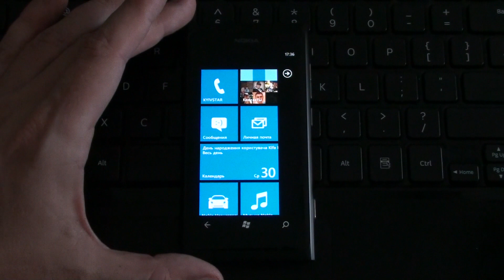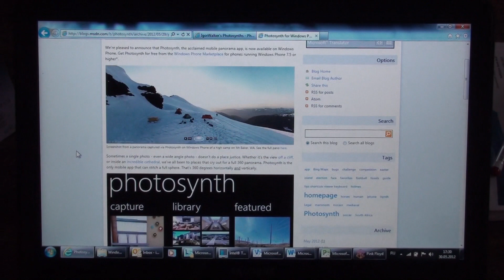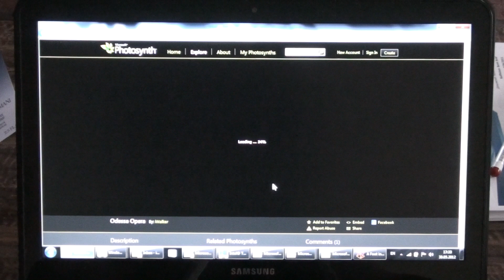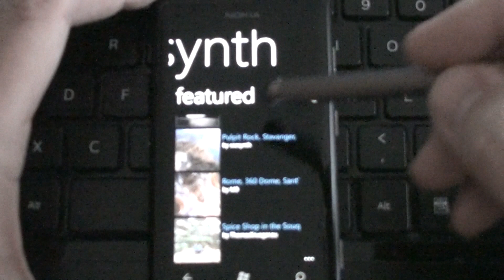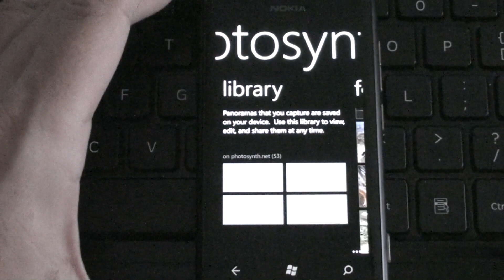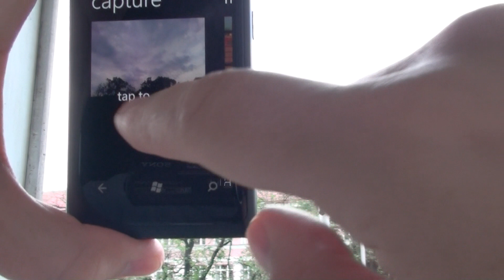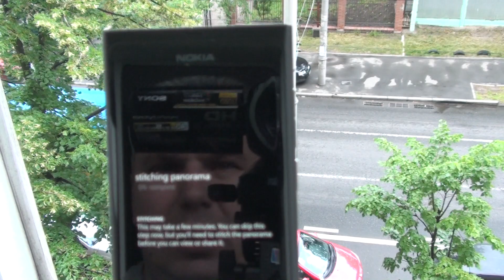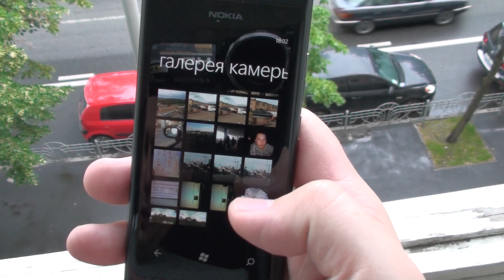ГаджеТы: обзор клиента Photosynth для Windows Phone 7.5/8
Отличная технология Photosynth которая позволяет создавать 3D сцены и панорамы (подробный обзор возможностей Photosynth смотри ), получила мобильного клиента для Windows Phone.

Клиент Photosynth для Windows Phone позволяет вам снимать панорамы в автоматическом режиме - т.е. клиент сам отслеживает "правильность" перекрытия в процессе перемещения камеры и снимает следующий кадр автоматически. Далее клиент склеивает кадры в панораму и вы можете опубликовать ее непосредственно на портал Photosynth (в ваш профиль, например ), в Facebook, Twitter или как фото в галерею.

И на вкусности - теперь с помощью этого клиента вы можете просматривать свои и чужие панорамы на портале Photosynth.

Так что удачных всем всеобъемлющих съемок с помощью Windows Phone и Photosynth. Загрузить клиент Photosynth для Windows Phone можно

Общий обзор возможностей Windows Phone 7.5 вы можете увидеть